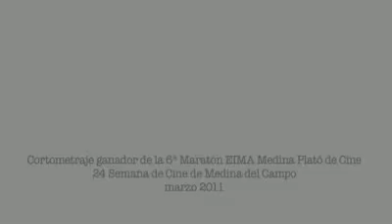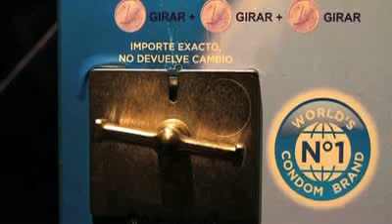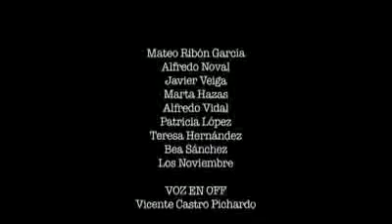MARTA HAZAS y Javier Veiga colaboran CORTO Mateo, el de la crisis